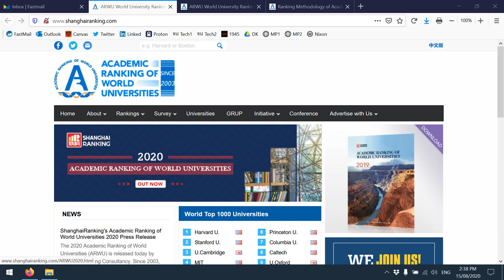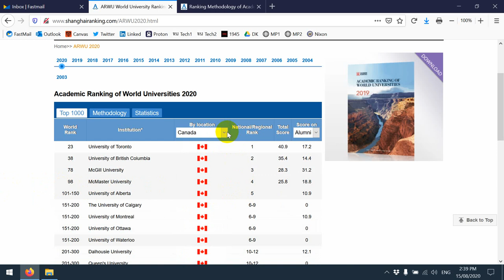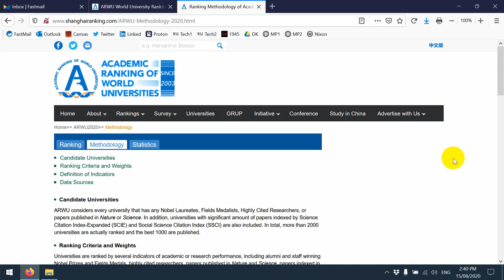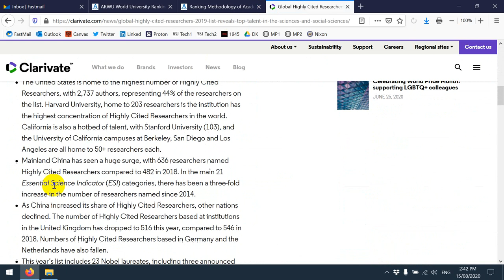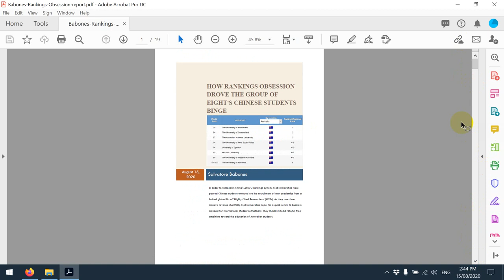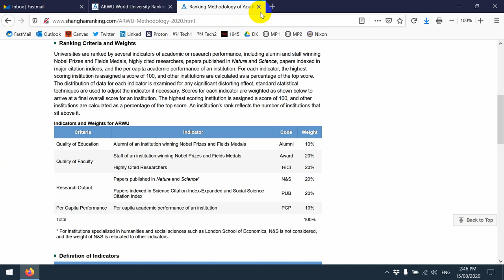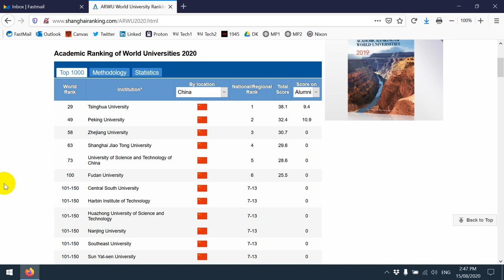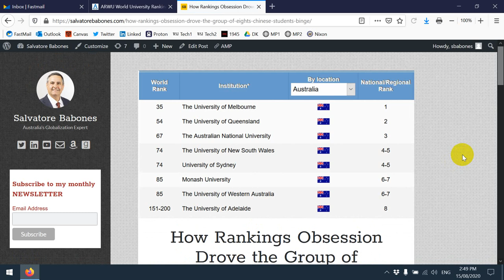Academic Ranking of World Universities (ARWU) - the Shanghai Rankings - explained (2020)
The 2020 Academic Ranking of World Universities (ARWU) were released August 15, with the United States in the lead with 41 "Top 100" universities, the UK running a distant second place with 8, and Australia -- despite its small size -- coming in third with 7. China itself has 6 "Top 100" universities, up from none when the rankings were launched in 2003.

The ARWU or "Shanghai Rankings" were originally published by Shanghai Jiao Tong University (SJTU) but later spun off into a commercial entity called the ShanghaiRankings Consultancy.

In "How Rankings Obsession Drove the Group of Eight’s Chinese Students Binge," I explain that Australian universities are always keen to tout their international rankings success, but the Academic Ranking of World Universities (ARWU) was explicitly designed to meet the policy priorities of the Chinese government:

*    It includes Nobel Prizes, but excludes those in Literature or Peace
*    It gives credit for Scientific research, but excludes the Arts and Humanities
*    It focuses entirely on research, with credit for teaching or service

Australia’s Group of Eight (Go8) universities have risen on the ARWU rankings mainly through the recruitment of a small number of ‘Highly Cited Researchers’ (HCRs), with circumstantial evidence suggesting that many of them have been recruited from overseas:

*    Australia’s proportion of the world’s HCRs has risen from 1.71% in 2004 to 4.36% in 2019
*    The company that produces the HCR list specifically notes that “Australian research institutions appear to have recruited a significant number of Highly Cited Researchers since 2014”
*    Only 4 of the Go8’s 162 HCRs are in the social sciences, and none in the humanities (which are not included in the list)

The recruitment of overseas HCRs has been made possible by excess revenues extracted from international (primarily Chinese) students, whose numbers have increased dramatically at Go8 universities since the turn of the millennium:

*    Since 2001, international student enrolments at Go8 universities have increased 272%, from 34,185 in 2001 to 127,176 in 2018
*    Throughout the 2010s, an average of 37.3% of Australia’s international students have come from China
*    Chinese students account for approximately 68% of international students and 26% of all students at Go8 universities

Since 2012, the five Go8 universities that have experienced high and expanding Chinese student enrolments have rapidly improved their ARWU rankings:

*    Monash
*    Melbourne
*    Sydney
*    Queensland
*    UNSW

Meanwhile the three Go8 universities that experienced more modest growth in international student enrolments saw their ARWU rankings fall, or didn’t make it into the global Top 100 at all (ANU, Adelaide, UWA).

In order to succeed in China’s ARWU rankings system, Go8 universities have relied heavily on pulling one specific lever: the recruitment of star academics from a limited global list of HCRs. The five universities that have been particularly successful in doing so are the same five universities that, before the coronavirus crisis, became most reliant on Chinese student fee income: Monash, Melbourne, Sydney, Queensland, and UNSW. As they now face massive revenue shortfalls, Go8 universities are aggressively lobbying for a financial bailout — and a quick return to business as usual for international student recruitment. They should instead refocus their ambitions away from the pursuit of Chinese rankings and toward the education of Australian students.

CORRECTION: University of Science and Technology of China is a C9 university.